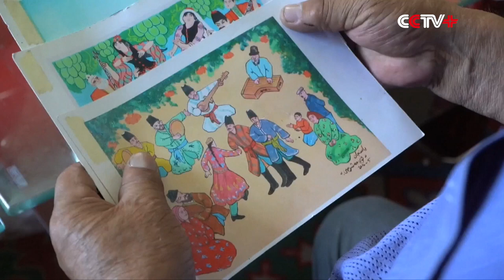Xinjiang's Charm Shines in Rural Paintings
Residents from a village in northwest China's Xinjiang Uygur Autonomous Region use their paint brushes to tell their stories and express their cultural values.